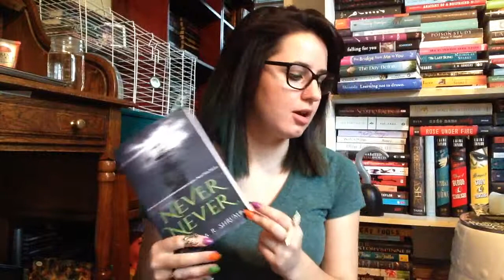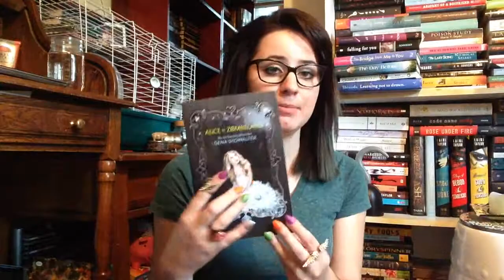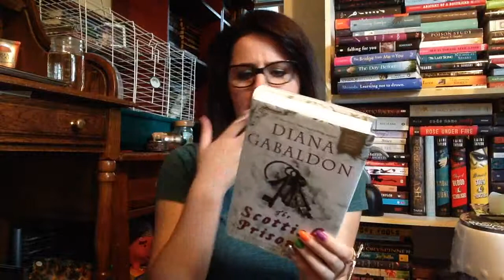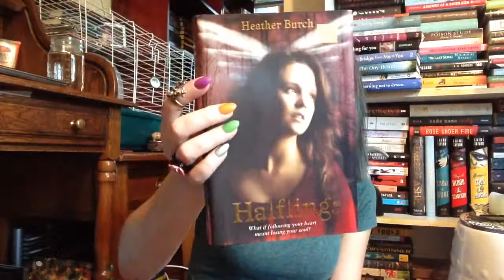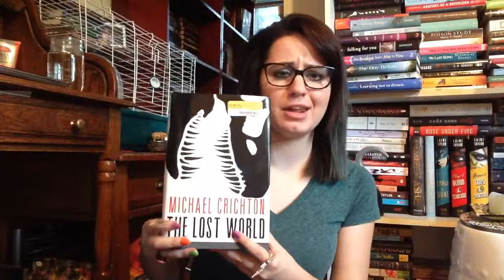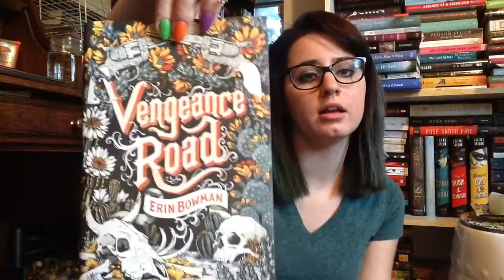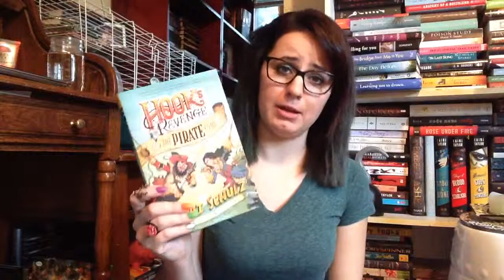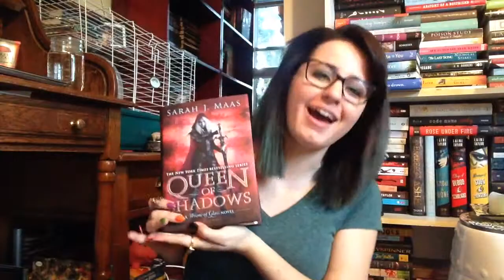September 2015 Book Haul!